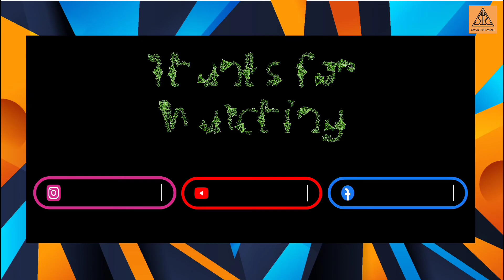Asking boy for cigarette lighter Prank | Swag in Swag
Demo Prank

This is our team channel where we all make videos together.  In which they make funny video, social experiment video, vlogging, prank video, emotional video.  And I hope you will like our content.